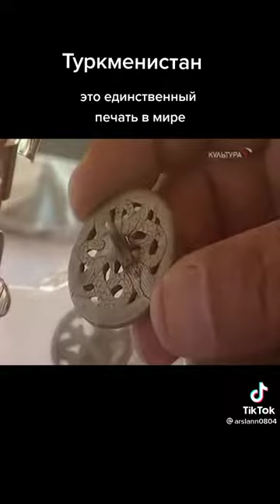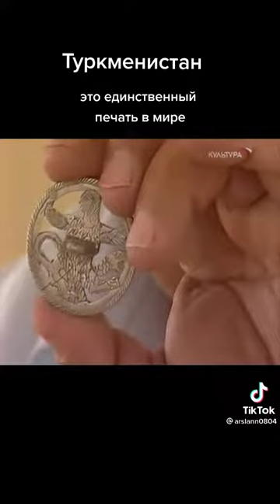Türkmenistandan tapylan taryhy möhür (ganatly perizadyň barsyň üstünde oturan şekili) barada